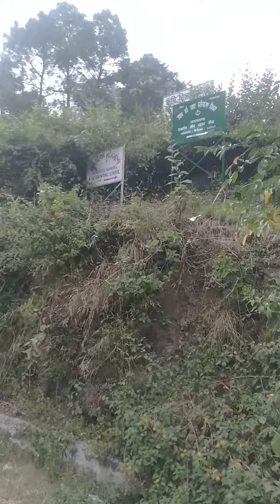Nainital Uttarakhand ki phadiyo ke raste